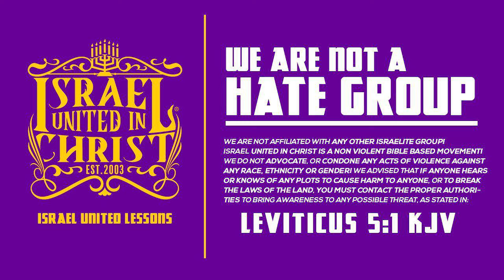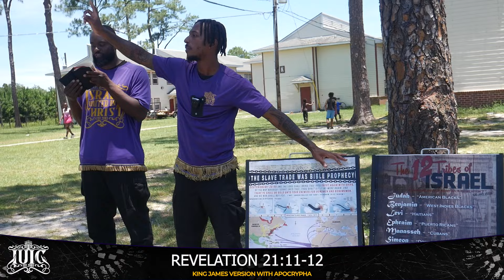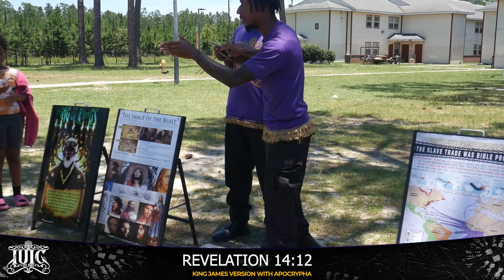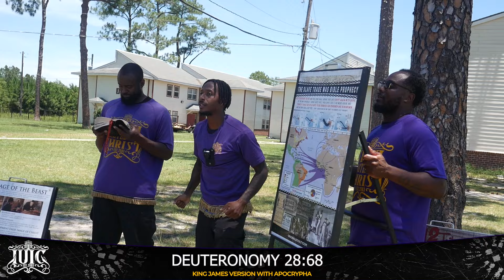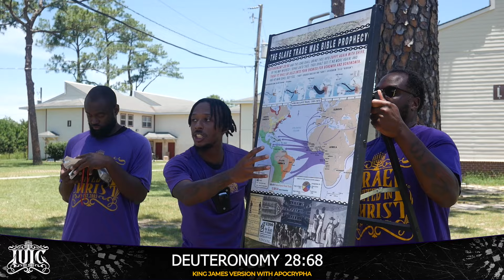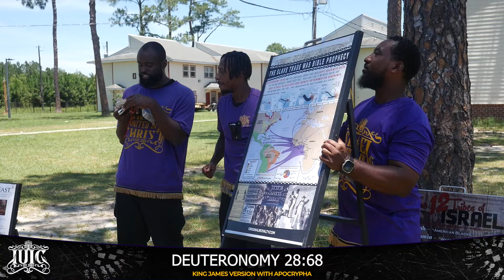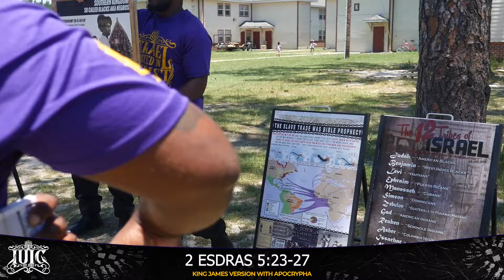THERE IS ALWAYS A BETTER WAY